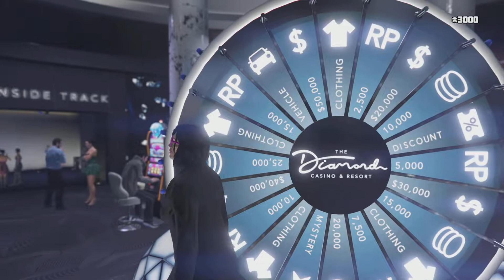How to win the Podium Vehicle in GTA